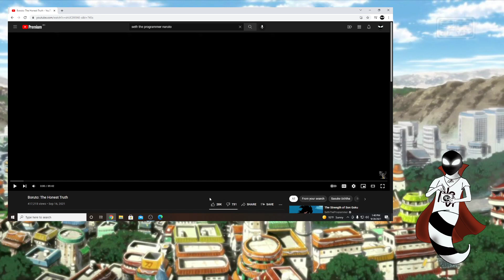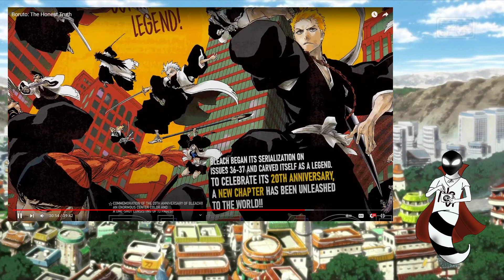Boruto: The Honest Truth | SethTheProgrammer Reaction